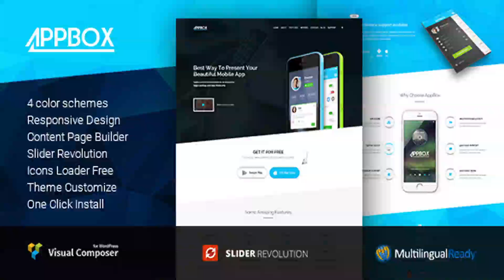AppBox - App Landing & App Store WordPress Theme | Themeforest Website Templates and Themes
AppBox is a Mobile App / Product / Startup App Responsive Landing Page Wordpess Template with clean and modern style & design. It includes App Product Features, Reviews, Showcase, Video Demo, Support forum , App Blog, Contact and Shop / Online AppStore pages. AppBox is a perfect mobile app showcase with lots of features. AppBox template is a great tool for keeping your apps neatly organized with the possibility to promote them through WooCommerce based store directory. Key Features: Yellow Pencil: Visual CSS Style Editor Visual composer Revolution slider One click demo included FREE AND UPDATE INCLUDED !!! How update premium plugins in our themes ?

download AppBox - App Landing & App Store WordPress Theme | Themeforest Website Templates and Themes